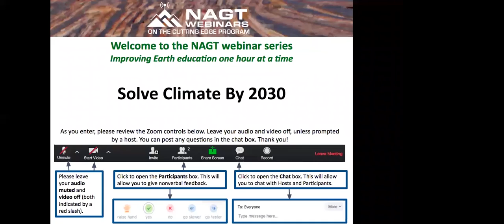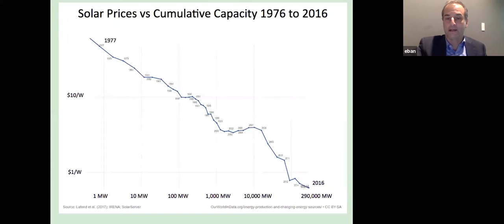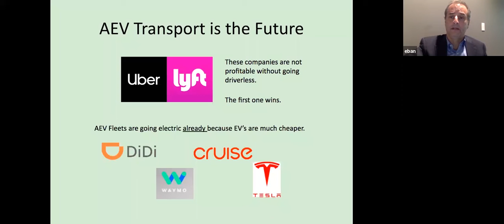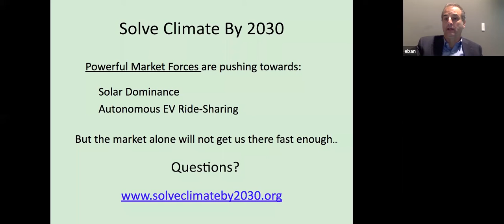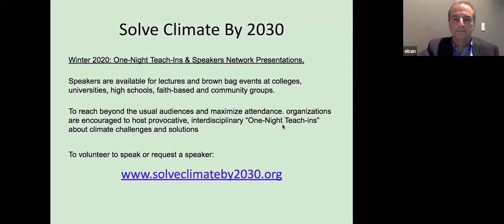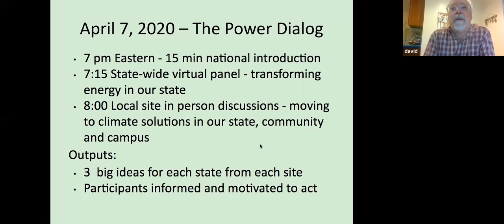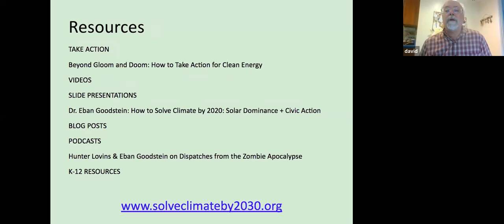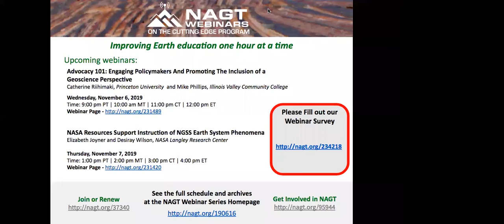Solve Climate by 2030: Solar Dominance + Civic Action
A nationwide series of campus and community Power Dialogs will educate students about Power as clean energy, but also about Power as engaged citizen action. Dialogs will spotlight how transforming global energy and transportation in the 2020's will get us on the path to climate stabilization by 2030. What would a clean energy revolution deliver on green jobs, access to reliable power, improved environmental quality and health and more accessible transportation? Can a just and fair transition be achieved? How can students and other help drive this change? The project has two components:

One-Night Teach-Ins & Speakers Network Presentations, Fall-Winter 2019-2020 and a National Power Dialog, Tuesday, April 7, 2020. The webinar will discuss the project and how faculty, students and others can get involved.

Connect with NAGT online!